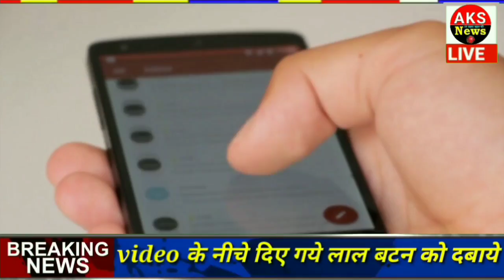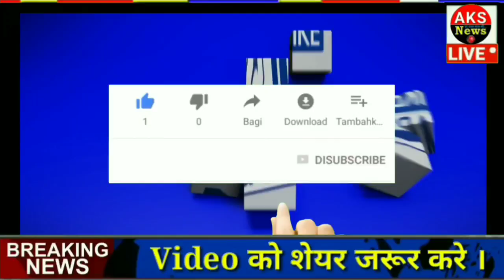Nonstop News | आज की ताजा ख़बरें | News Headlines | mausam vibhag aaj weather news | today n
आज के मुख्य समाचार,बड़ी खबरें,PM Modi News,मौसम समाचार, 2020,Jio,Gas,Gold Rate, Petrol,Bank
Nonstop News ! आज 6 मई 2020 के मुख्य समाचार, Pm Modi News, Today Breaking News, Headlines#ModiNews
6 मई2020आज की खबरें |देश के मुख्य समाचार|आज की ताजा खबरें|2020|mausam vibhag aaj weather